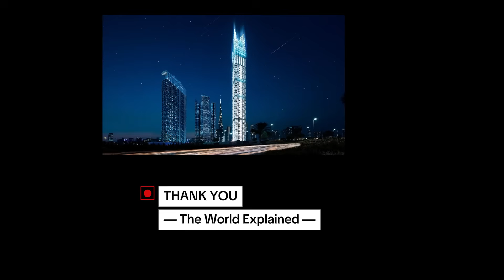The 5 Tallest Buildings Completing in 2026 — INSANE Engineering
The world is entering a new era of engineering… and these skyscrapers prove it.
From next-generation megatall towers to futuristic eco-cities rising out of the desert, here are the 5 buildings that will redefine what cities look like in the next 10 years.
This is The World Explained — breaking down the most influential ideas shaping our future.

🔥 Which one impressed you the most?
Drop your pick in the comments.

🌍 The World Explained — Channel Description

Welcome to The World Explained — where complex ideas become clear, fast.

From global politics to financial markets, from sport to science, from culture to cutting-edge technology, we break down the world’s most important stories in a way that’s smart, sharp, and easy to follow.

Every video takes a deeper look at:

🌍 Politics & world events

📈 Finance, markets & economics

⚽ Sport, culture & global trends

🏙️ Architecture, megaprojects & future cities

🤖 Technology, AI & the future

📰 Media, articles & stories shaping the world

If it matters, if it’s interesting, if it’s changing the way we live — we explain it.

Short videos.
Big insights.
A smarter way to understand the world.